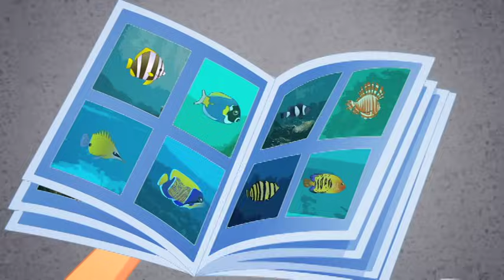レゴ フレンズ 第17話 フォトコンテスト ミニアニメ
それぞれ違った個性を持った女の子５人が、友だちやまわりの人、そして街のためにミッションに立ち向かうストーリー。

ひとりではできなくても、それぞれの力を合わせて、「みんなでやってミッション！」

世界をより良く、ハッピーにするために行動を起こします。

■レゴフレンズ　プレイリスト

■レゴライフ
作った作品をシェアできる！お子さまが安全にお使いいただけるさまざまな機能が搭載されたお子さま用ソーシャルメディア アプリ「レゴライフ」。